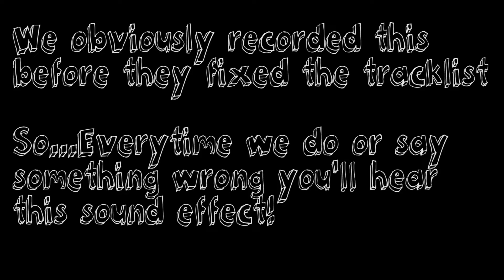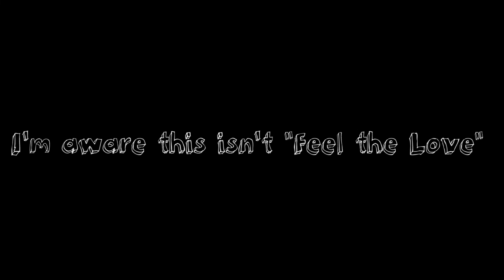KIDS SEE GHOSTS- KIDS SEE GHOSTS [First Listen/First Reaction]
John returns to react with ya boy to the highly anticipated collab album of Kanye and Kid Cudi "Kids See Ghost"!